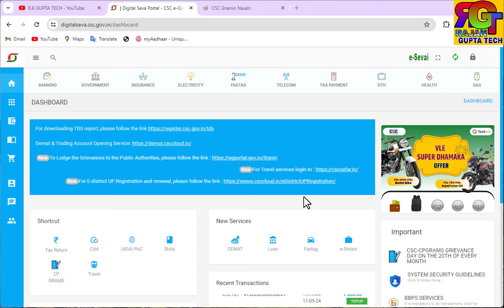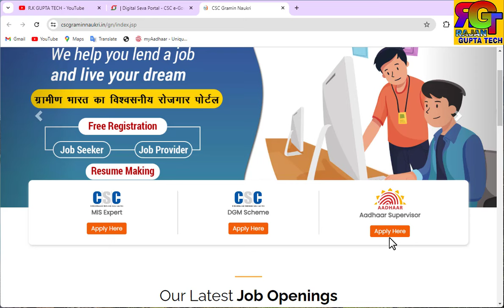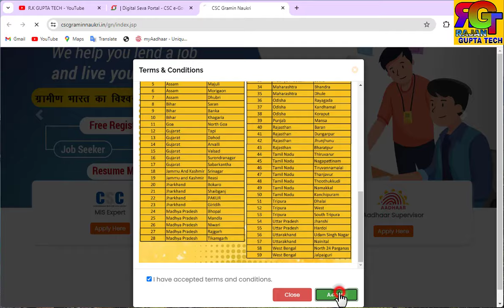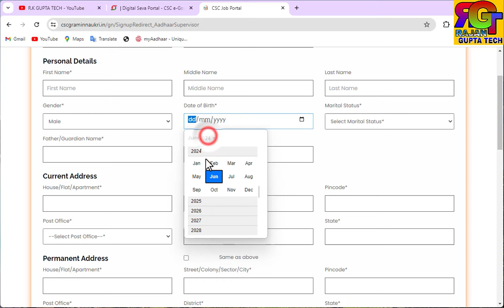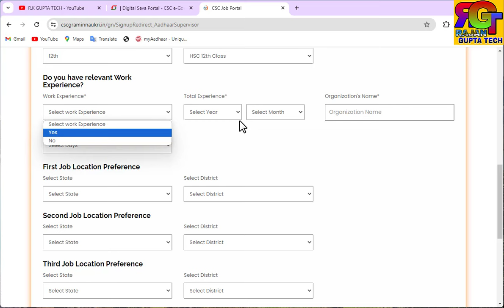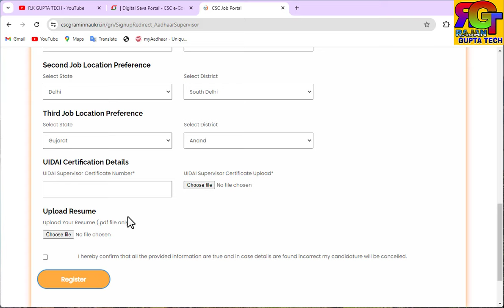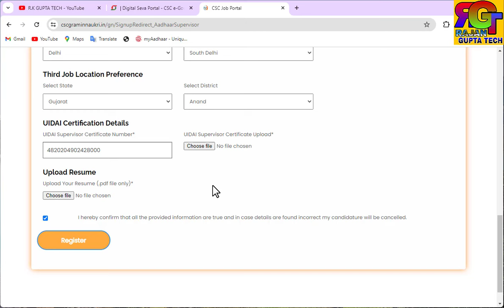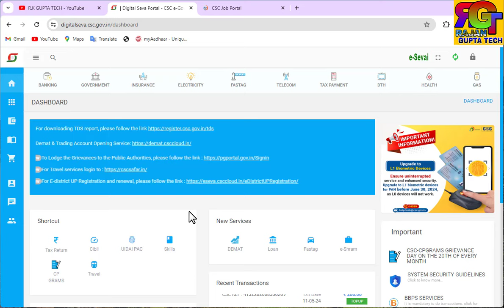CSC से आधार ऑपरेटर रजिस्ट्रेशन स्टार्ट | 25000 महीना सैलरी |भारत में सभी राज्यों का रजिस्ट्रेशन शुरु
csc,
csc vle,
csc aadhar update,
csc news,
csc update,